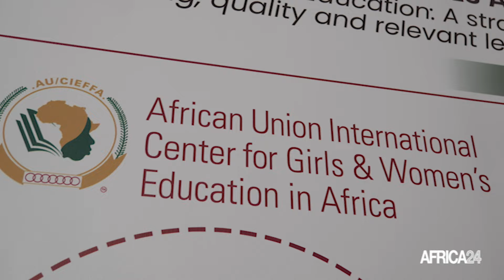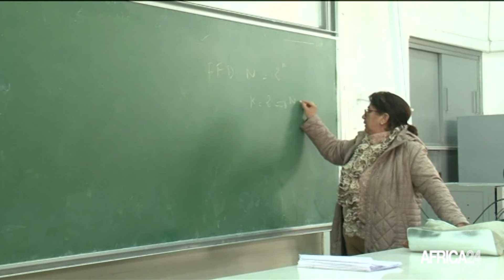Afrique : les dirigeants appellent à des efforts accrus pour promouvoir l'éducation des filles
Société, Dans le cadre de la 1ère Conférence panafricaine de l'Union africaine sur l'éducation des filles et des femmes (AU-PANCOGEd1), qui se tient du 02 au 05 juillet 2024 à Addis-Abeba, en Éthiopie, l'Union africaine, en collaboration avec l'UNESCO et d'autres partenaires, s'engage à redoubler d'efforts et de financement pour promouvoir l'égalité des sexes dans le secteur de l'éducation. Selon l'UA, investir dans l'éducation des filles et des femmes est essentiel pour une société pacifique, juste, équitable et inclusive.